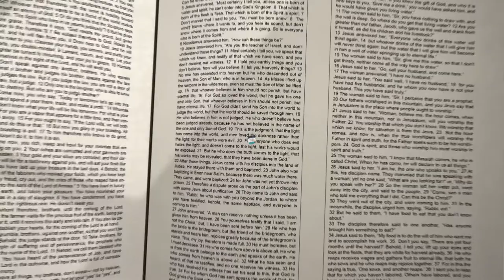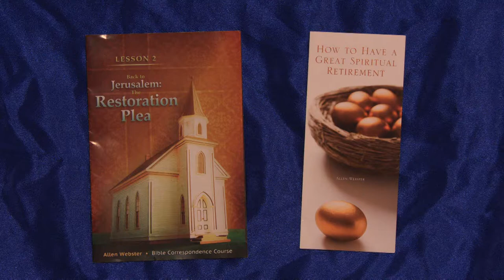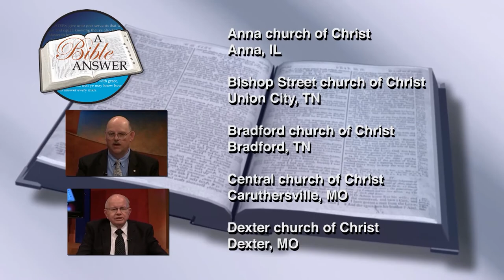A Bible Answers Episode #644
Panelists: Andy Brewer, Terence Mannis, Jeff Brown.

#644-9/25/2016

1. Is it true that Jews in the Old Testament prayed with their face toward Jerusalem?  Where is this found, and if it is true, why did they do it?

2. How can I be happy in Heaven if my children are lost?

3. Should the first day of the week be observed as a day of rest even as the Sabbath was in the Old Testament?

4.Please discuss the so-called lost books of the Bible?

5.What does it mean to be chosen by God (1 Thess. 1:4)?  Are some people not chosen?